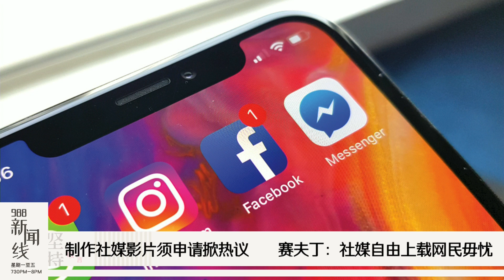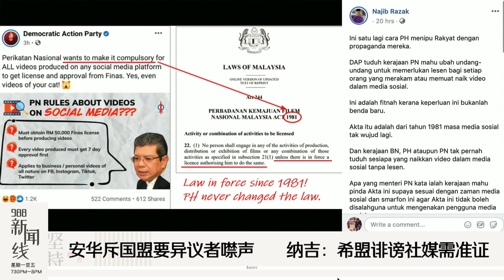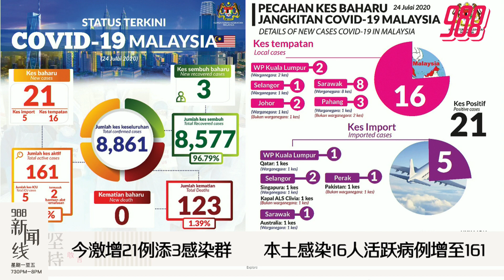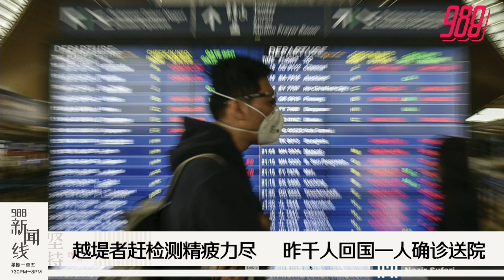988《新闻线》：警方突击检查 填假资料者罚款RM300！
988新闻线 | 昨天在网络上引起哗然的社媒视频要提前申请课题，多媒体部长赛夫丁安抚民心，再次强调社媒可上载视频，大家不用担心被对付！

今天新增确诊激增至21例，另加3个新感染群，警方也会扩大执法力度，谁去堂食资料报假，会被罚款300大元！

……更多精彩新闻，就在988新闻线~~

主播：冠贤

📲988app让你体验视听新感受 👉